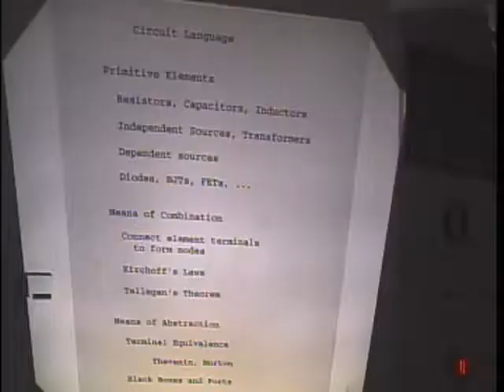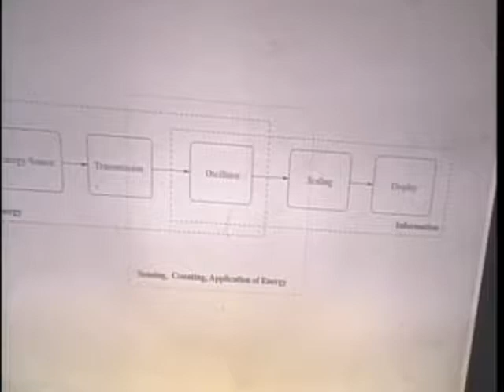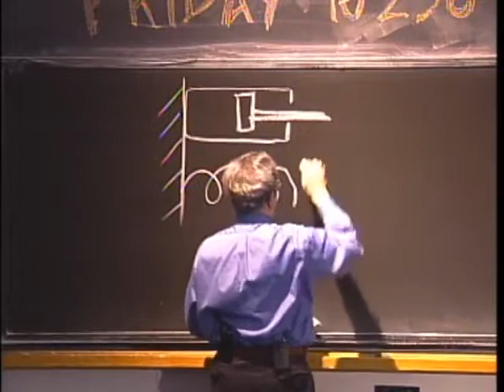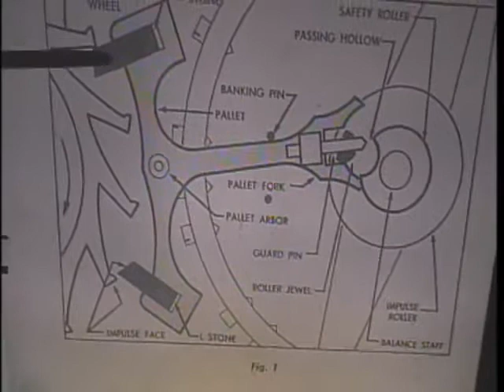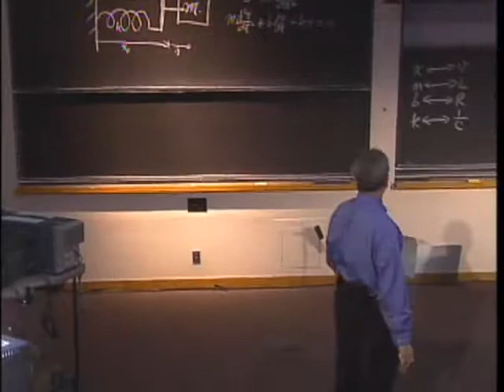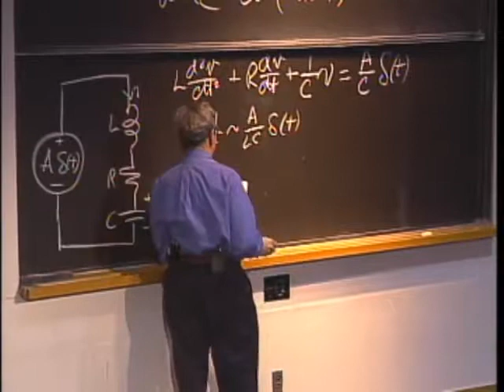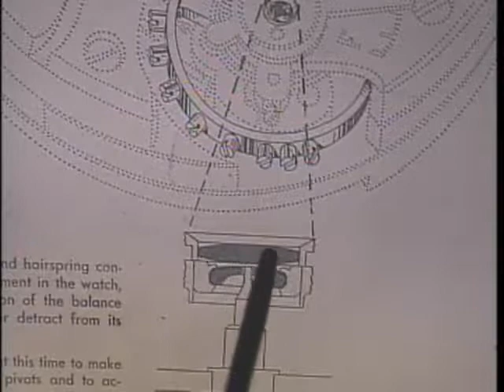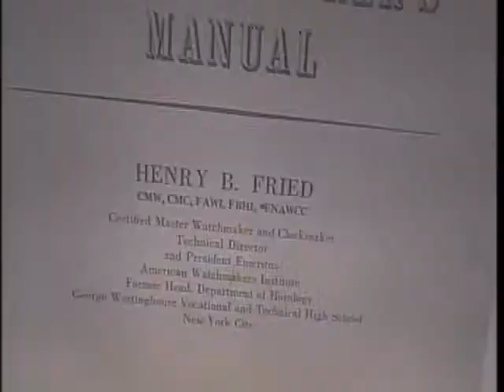Gerald Sussman Teaches Mechanical Watch Ideas at MIT